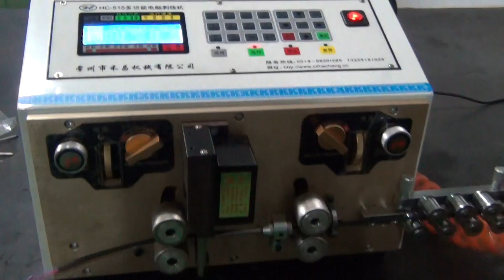Flat sheath cable cutting stripping machine-HC-515F Hechang Machinery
Hc-515f is designed for cutting and stripping muti conductor cable , inner conductor processing, inner wire insulation stripping